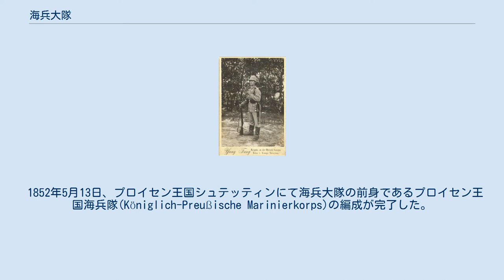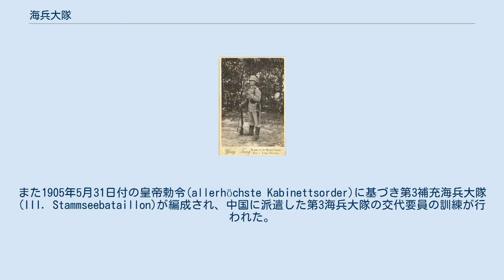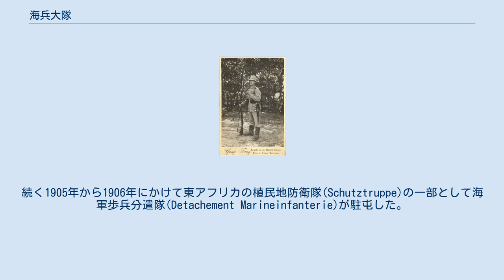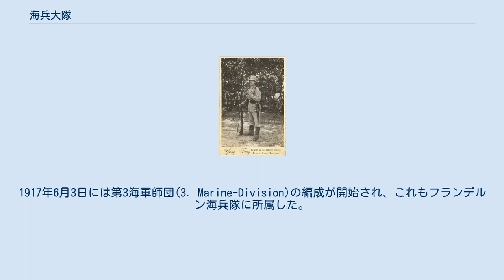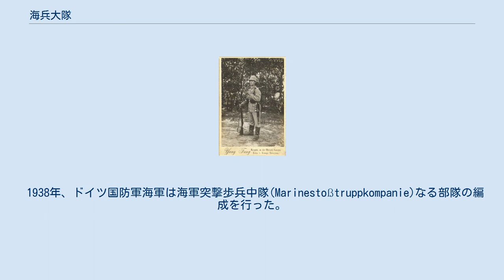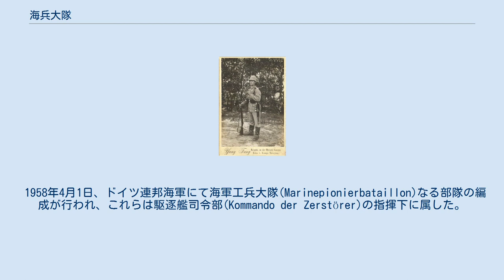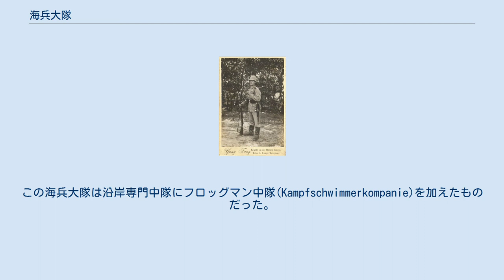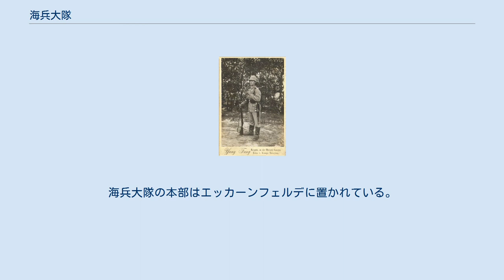海兵大隊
海兵大隊（ドイツ語: Seebataillon）とは、ドイツ海軍が有した海軍歩兵部隊の歴史的な名称である。
プロイセン海軍、北ドイツ連邦海軍、ドイツ帝国海軍がこの名称を用いた。
また、ドイツ連邦海軍でも1950年代から1990年代にかけて複数の部隊で海兵大隊という名称を用い、2014年に設置された新たな海軍歩兵部隊にもこの名称を与えた。
 これに先立つ海軍歩兵部隊としてはブランデンブルク＝プロイセンの海兵隊(Marinier-Corps)が存在した。
この海兵隊は1684年10月1日から1744年までブランデンブルク海軍の一部門として存在していた。
 1852年5月13日、プロイセン王国シュテッティンにて海兵大隊の前身であるプロイセン王国海兵隊(Königlich-Preußische Marinierkorps)の編成が完了した。
この部隊は軍艦に搭乗し海軍歩兵部隊として上陸等の任務に従事するものとされていた。
1870年、5個中隊をもって海兵大隊が編成され、ここには22名の将校、680名の下士官兵が含まれており、大隊参謀部(Bataillonsstab)はキールに設置されていた。
1871年、ドイツ統一を経てドイツ帝国が結成されると海軍戦力もまたドイツ帝国海軍として統合され、この際に海兵大隊は6個中隊規模まで拡大された。
1886年10月1日、海兵大隊は第1支隊(I. Halbbataillon)と第2支隊(II. Halbbataillon)に分割され、第1支隊及び参謀部はキールに残り、第2支隊はヴィルヘルムスハーフェンに駐屯地を移した。
1889年3月12日、それぞれの支隊は4個中隊ずつの2個大隊に再編される。
1897年12月3日、第1海兵大隊第1中隊及び第2中隊、第2海兵大隊第3中隊及び第4中隊をもって新たに第3海兵大隊が編成され、青島・膠州湾租借地に守備隊として派遣された。
1889年にはバルト海根拠地司令(Stationschef der Marinestation Ostsee)の命令によって海軍歩兵総監部( Inspektion der Marineinfanterie)がキールに設置された。
また1905年5月31日付の皇帝勅令(allerhöchste Kabinettsorder)に基づき第3補充海兵大隊(III. Stammseebataillon)が編成され、中国に派遣した第3海兵大隊の交代要員の訓練が行われた。
 1854年に編成された海軍幹部護衛隊(Marine-Stabswache)は、1881年に解散するまで海兵大隊の隷下にあった。
幹部護衛隊の隊員は作戦上の規律及び秩序を維持する為に司令官らの護衛を行う事をその任務としていた。
 海兵大隊の士官は1866年以降、通常は2年間ほど陸軍にて教育を受ける事とされていた。
下士官は陸軍から直接引き抜かれた者が多かったが、海軍出身者も少なくなかった。
一方で兵卒はその大多数が船員や水兵としての経験を持たない者ばかりだった。
 1914年の段階で、海兵大隊は次のように展開していた。
 これに加えて、東亜海軍分遣隊(Ostasiatische Marine-Detachement, OMD)が北京及び天津に展開しており、また第1及び第2海兵大隊から抽出された1個中隊が各国軍と共にアルバニア・シュコドラに展開していた。
 海兵大隊の兵士(1912年、青島にて) 1895年から海軍艦艇への配備は行われなくなり、以後はドイツ帝国が有する世界各地の植民地への展開を主な任務とした。
例えば1894年には反乱鎮圧の為に1個中隊がカメルーンへと派遣されている。
1904年にはドイツ領東アフリカにおけるヘレロ族及びナマクア族の反乱に際して大隊規模の戦力が派遣され、ヘレロ・ナマクア虐殺を引き起こしている。
続く1905年から1906年にかけて東アフリカの植民地防衛隊(Schutztruppe)の一部として海軍歩兵分遣隊(Detachement Marineinfanterie)が駐屯した。
 一方、1900年には中国で義和団の乱が勃発しており、第1海兵大隊と第2海兵大隊の一部が工兵中隊及び野砲中隊による強化を受けた上で、海軍遠征軍(Marine-Expeditionskorps)の一部として送り込まれている。
 第一次世界大戦中の1914年11月7日には青島の戦いを経て第3海兵大隊が日本軍に降伏し、およそ4700名のドイツ軍人が日本の捕虜収容所に送られ、76名の重傷者は英国へ送られた。
 1...